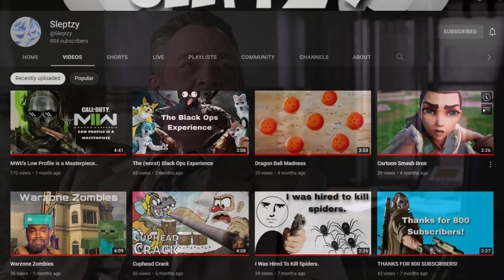Cod Crack III (MWII Edition)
Hello everyone, in todays video Sleptzy and I will be playing online multiplayer on the map Shoot House on Call Of Duty: Modern Warfare II.